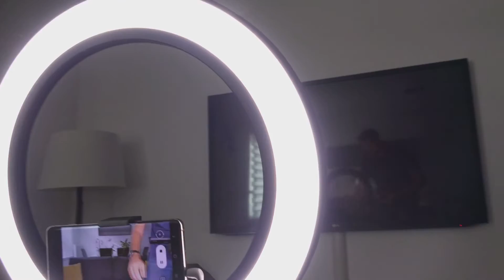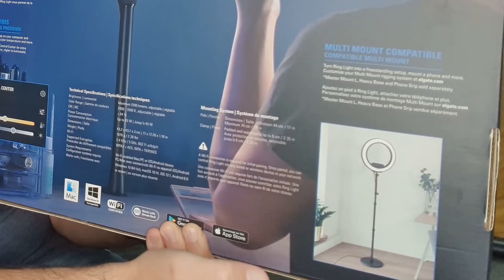Elgato Ring Light - Éclairage Professionnel pour YouTube & Stream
Bienvenue sur la chaîne Ejayremy ! 🌟 L'Elgato Ring Light est l'éclairage idéal pour vos vidéos YouTube et vos sessions de streaming ! Offrez à votre visage un éclairage homogène et flatteur avec ce ring light ultra-régable. Son design moderne et sa technologie de contrôle de la température de couleur feront briller vos productions.

💬 Comment ajustez-vous votre éclairage pour vos vidéos et streams ?